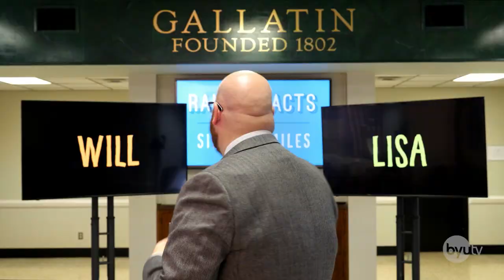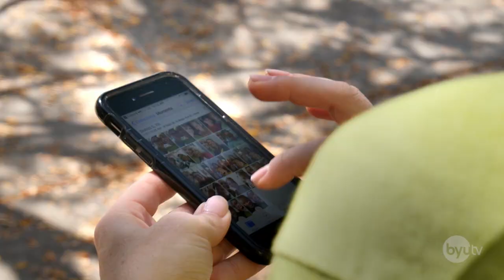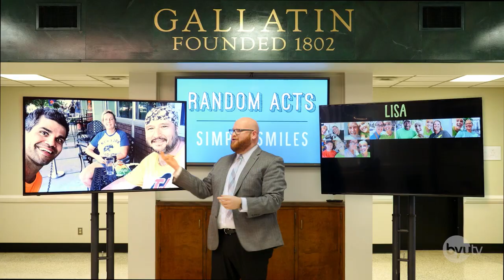Selfie Smile Competition - Random Acts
Selfie Smile Competition  - Random Acts. We partnered with Reader's Digest to find the kindest place in America — Gallatin, Tennessee! So we traveled to meet the nice folks who live there! Here's what happened.

Watch this positive prank—plus more!—in Season 3, Episode 6 of Random Acts

New Random Acts episodes on BYUtv, Mondays at 8:30 PM MT.